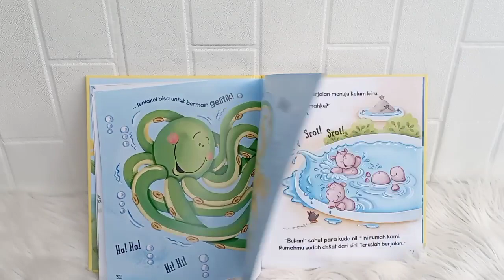Dongeng untuk usia 1 Tahun (isi 6 cerita - Bahasa Indonesia)